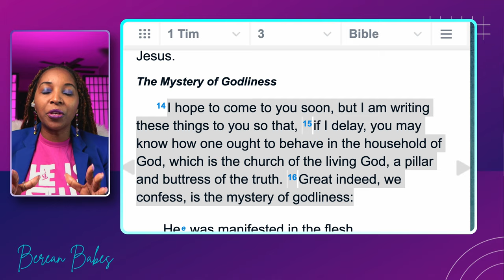Michael Todd Fresh Vision Haircut At Transformation Church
Michael Todd Fresh Vision Haircut At Transformation Church was done live during sunday worship as a sermon illustration. Mike Todd keeps pushing the envelop by doing outrageous gimmics in church with no regard to holliness. Pastor Mike Todd has proven that he is a disqulified pastor!

LEAD PASTOR OF TRANSFORMATION
CHURCH IN TULSA, OK.

Pastor Michael along with his wife Natalie, have been the Lead Pastors of Transformation Church based in Tulsa, OK since February 2015. They were entrusted with Transformation Church by the founding Pastor, Gary McIntosh after 15 years of operation. Their personal philosophy and driving passion is re- presenting God to the lost and found for transformation in Christ. Their mission is to place Christ in the center of culture to impact their community, city and world with the gospel presented in a relevant and progressive way.

In 2016, because of their obedience and the viral impact of the sermon series “Relationship Goals” they gained influence and the ability to reach millions of people all over the world. With the popularity of this series spanning over 2 years and gaining over 6 million views, Ps. Michael knew that this wasn’t just a sermon but was a necessary lesson in which the world needed to hear.  After many requests and much acclaim, Pastor Michael released his debut book Relationship Goals. It debuted at number 1 on Amazon and spent 13 straight weeks on the New York Times Bestsellers list. The musical single "Relationship Goals (Revelation)" reached number 10 on the Billboard R&B charts. His newest book, Damaged But Not Destroyed, will be released in October 2023.

Pastor Michael and Natalie are highly sought after speakers and leaders that have ministered and spoken in many churches and events, both domestically and internationally, all while leading Transformation Church where they reach over 5,000 people in physical attendance and over 20,000 people live online every week. Pastor Michael and Natalie live in Tulsa with four beautiful children—Isabella Monet, Michael Jr, Ava Rae, and Gia Joy Todd.